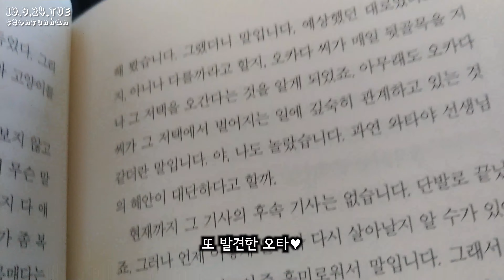평소 이동하는 브이로그, 출퇴근, 등굣길 꽃들, 새들...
왔다갔다 버스안에서, 차안에서, 걷다가 이동하다가 찍은 영상들..